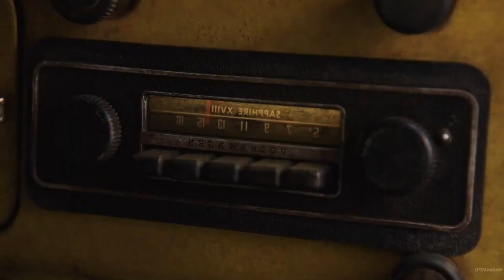Transformers theme - Symphonic version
This is my symphonic version of the classic Transformers theme. Enjoy.